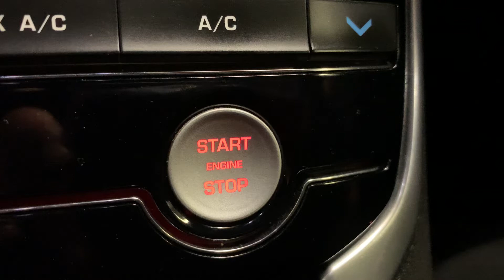Jaguar XE R-Sport Start Button